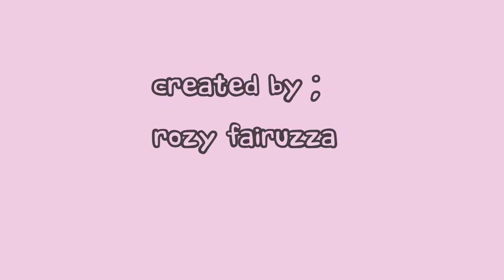Kartun Animasi terbaru lucu banget Episode 43